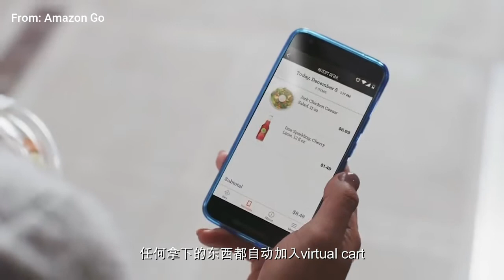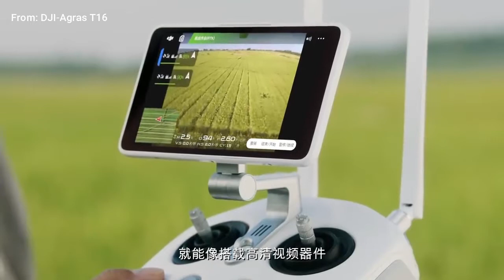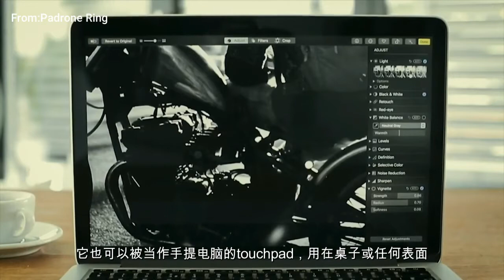什么是IoT？ 你可能不知道的IoT产品 | I-Linear Automation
物联网 （The Internet of Things，简称 IoT）代表了将各种物理对象连接到互联网的发展趋势。
有了IoT会有怎样的提升？
欢迎大家留言

如有雷同，纯属巧合
Credit:
I-Linear Automation Sdn. Bhd.